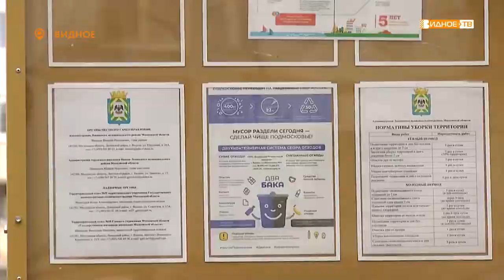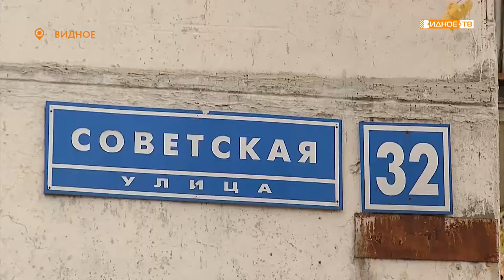«Министерский контроль» - министр благоустройства проинспектировал работы у кинотеатра «Искра»